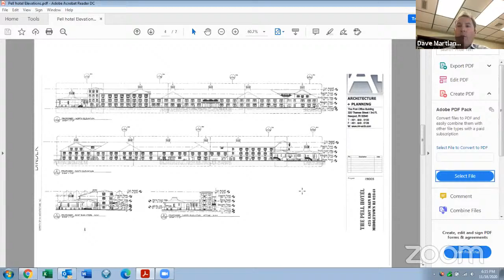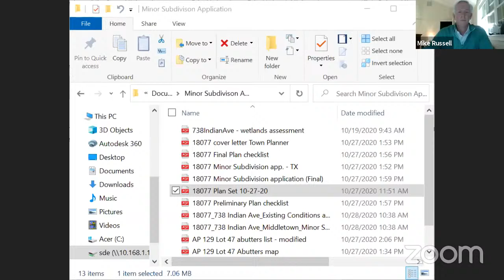Special Planning Meeting, November 18, 2020